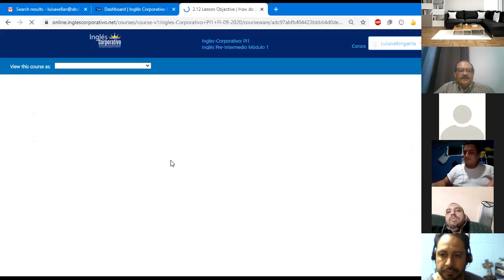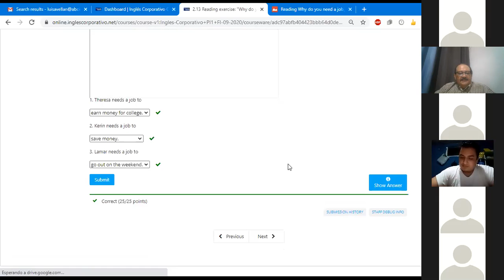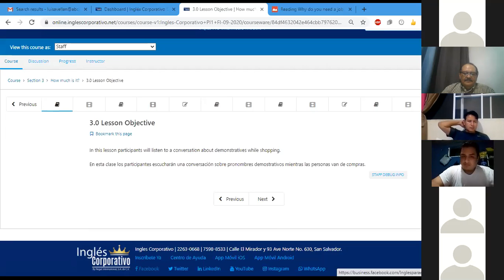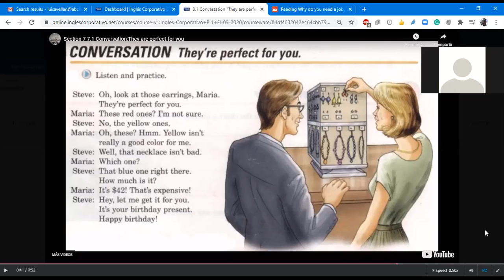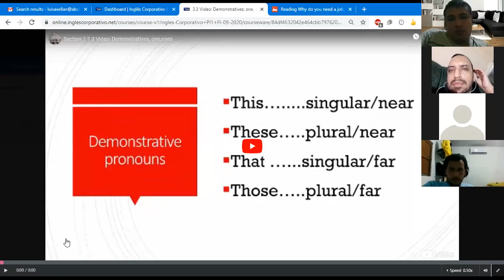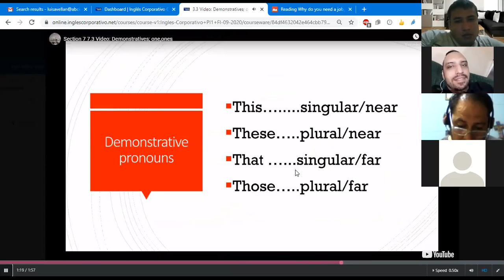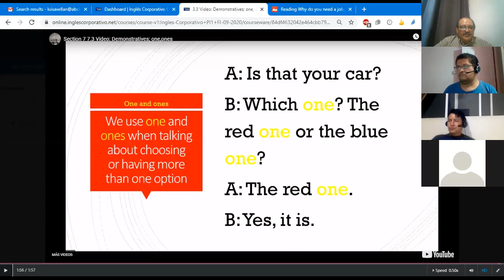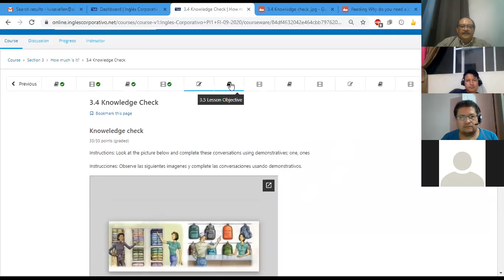Ingles Corporativo- Class #7 How much is it? PI1-01-8-9-PM-09-20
Listen to a conversation about demonstratives pronouns while shopping then, use demonstrative pronouns,  (this, these, that, those) to express possible choices.